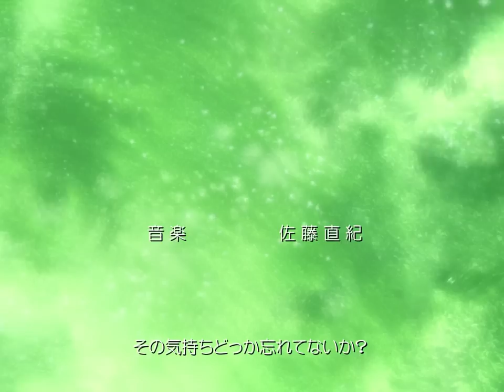Eureka Seven OP 2 - Shounen Heart